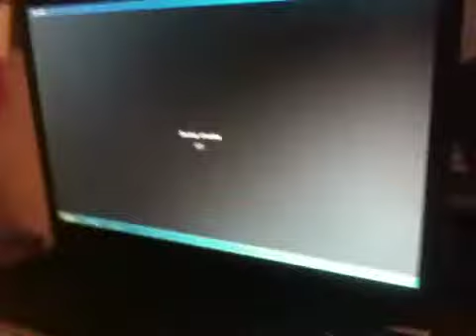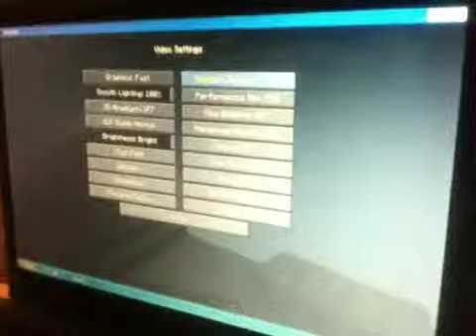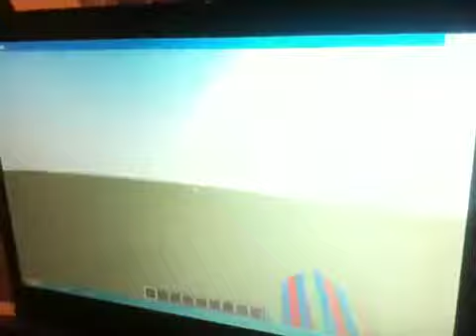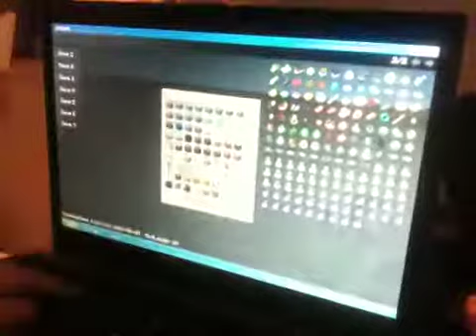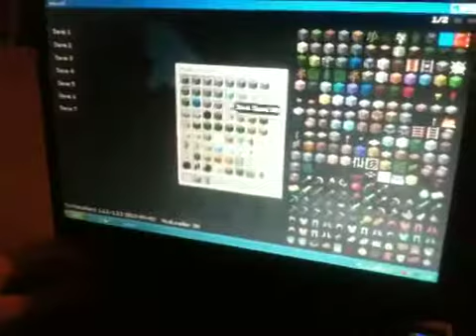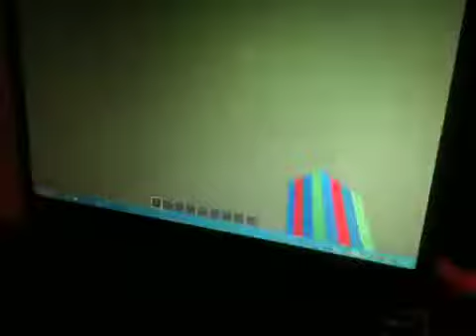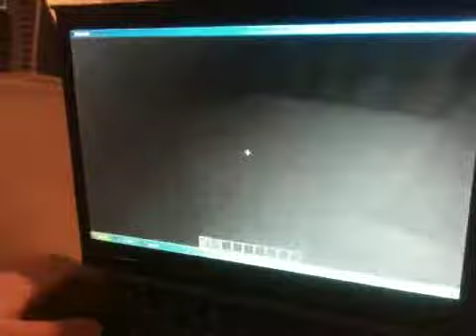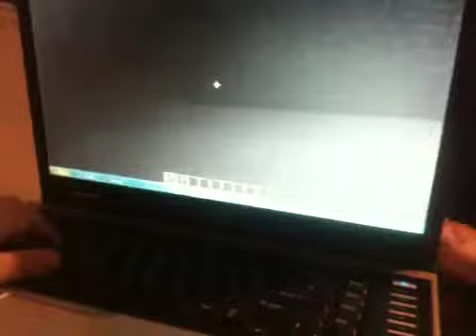Part 2 of mucking about at Calluns#2